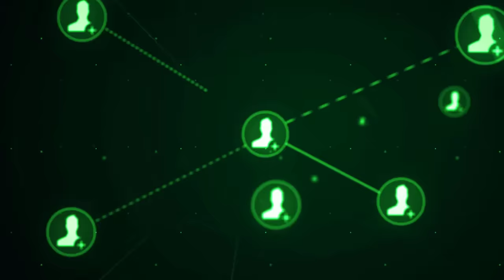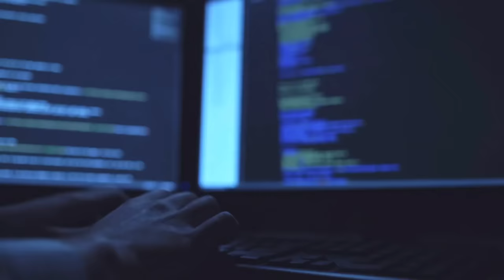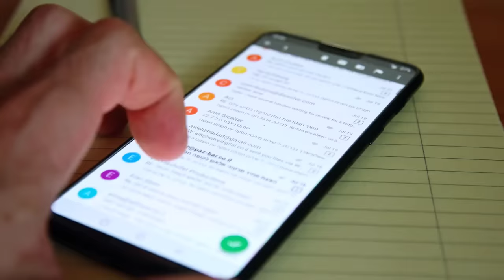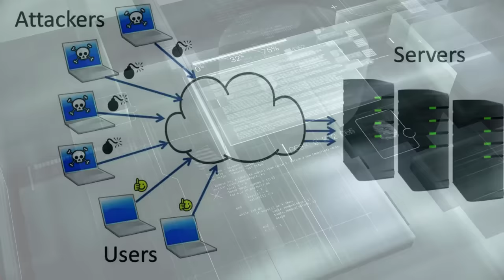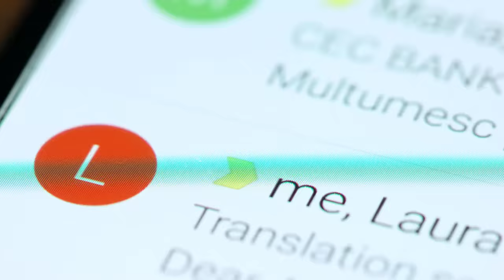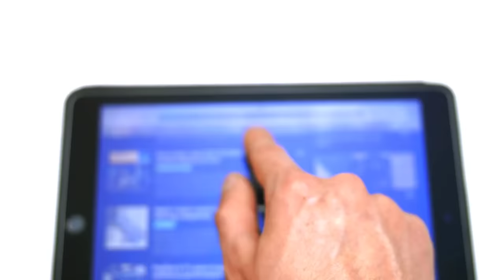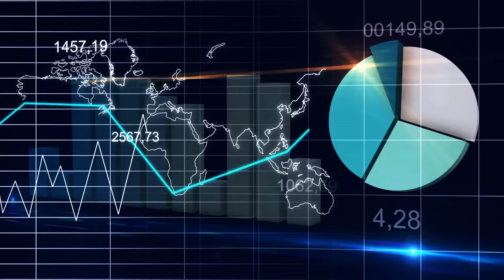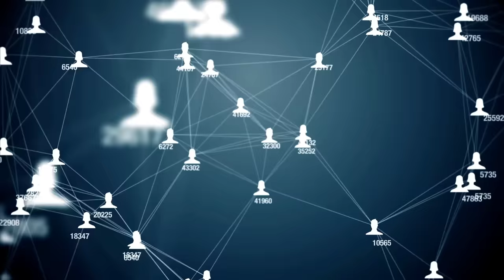What is Cyber Security With Full Information? – [Hindi] – Quick Support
What is Cyber Security With Full Information? – [Hindi] – Quick Support. Cyber security के बारे में तो आप सभी ने जरुर सुना होगा लेकिन सायद ही इसके बारे में आपको पूरी जानकारी होगी इसलिए हमने सोचा की क्यों ना आज के इस video में हम आपको cyber security क्या है, cyber attack कितने प्रकार के होते हैं और इसका इस्तेमाल करने के क्या लाभ होते हैं इससे जुड़े सारी जानकारी आप तक पहुंचाई जाये. इसलिए इस video को पूरा जरुर देखें.